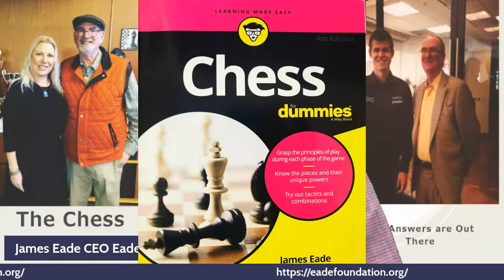Episode 35: Interview with Sean Manross